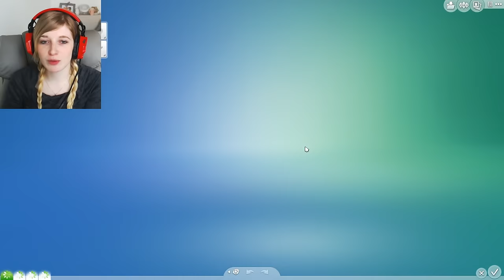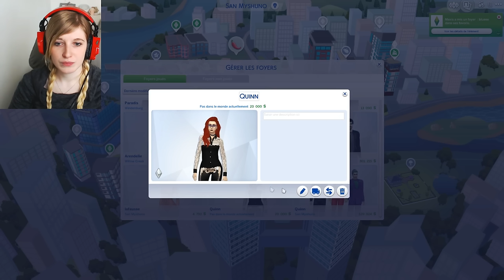#13 MISTI SE MARIE - SIMS 4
Snap : devovo5656

Devovo

Adresse postale : Joel robic, 23 rue rimaison 5639 PLUMELIAU